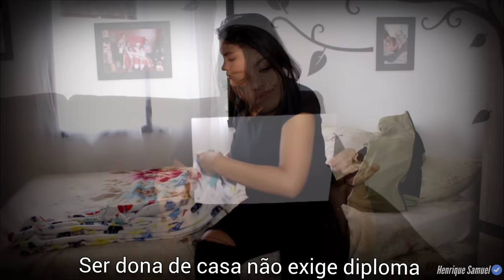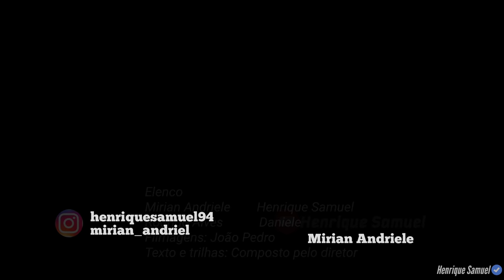Marido aprende o que é uma ESPOSA DE VERDADE|Henrique Samuel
Trate sua esposa como um rainha pois ele dá o seu melhor para ser uma ótima esposa, então não seja um mal marido.